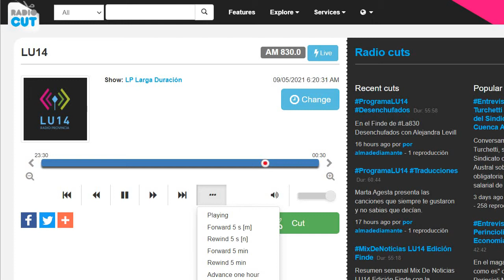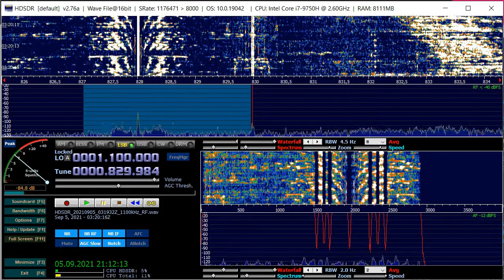829,972 LU14 Radio Provincia de Santa Cruz, Chimen Aike, Santa Cruz, Argentina